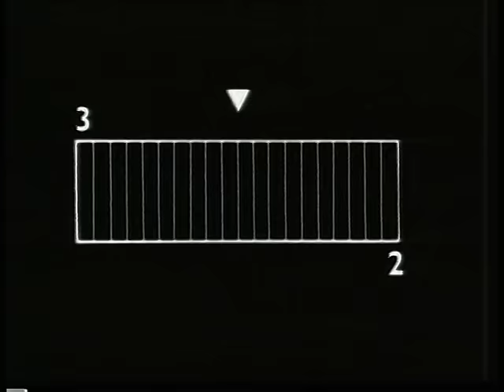Pause - ความลับ [Official MV]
Artist: Pause
Album: Mild
Title: ความลับ

Lyrics

มอง มองเธอมาแสนนาน
ฉันไม่กล้าต้องคอยหลบตาเธอเสมอ
กลัวว่าวันหนึ่งถ้าเธอรู้ว่าฉัน
ปิดบังความจริงอะไรเอาไว้

* ความลับที่ฉันซ่อนไว้
ไม่เคยบอกใคร จะอดใจไม่ไหว

** ยิ่งฉันใกล้เธอเท่าไหร่ ยิ่งอยากจะเผยใจ
เมื่อสบสายตาก็ยิ่งหวั่นไหว มันยากเหลือเกิน
จะเก็บซ่อนความรักเอาไว้
และความลับในใจของเธอ มีฉันอยู่บ้างไหม

โปรดบอกความในใจ ให้ฉันรู้ทีนะเธอ
เก็บเอาคำพูดของเธอ มาคิดมาก
แอบคิดไปเองอยู่อย่างนี้
ก็เธอ เธอช่างดีแสนดี คำว่ารักเธอ
จะต้องเก็บไว้อีกนานแค่ไหน